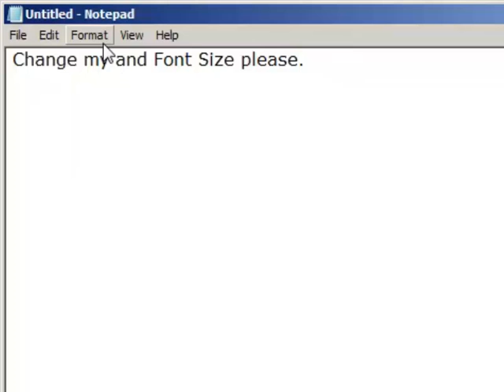Captivate Pubsde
dfxghadsfghdf